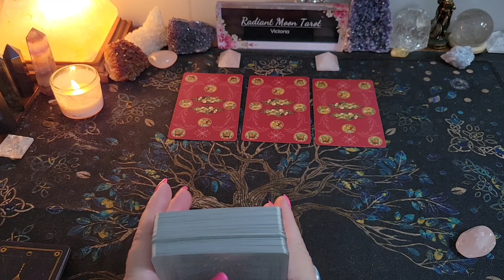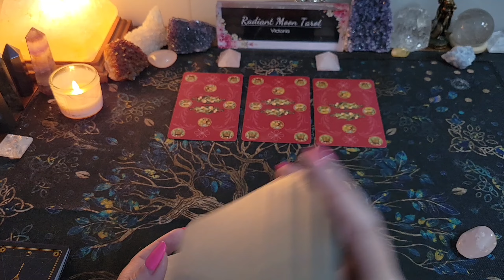Summer Lovin ~ SAGITTARIUS Singles New Love Reading July & August 2024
Hello beautiful souls! Summer is here & LOVE is in the air! This is your JULY & AUGUST 2024 SINGLES - NEW LOVE Reading for all SAGITTARIUS Sun, Moon, Rising & Venus signs. Enjoy your reading, and check out the other playlists below for more content!

Victoria
XOXO